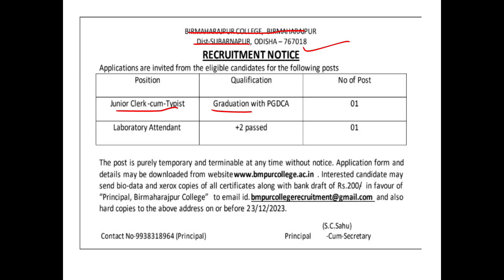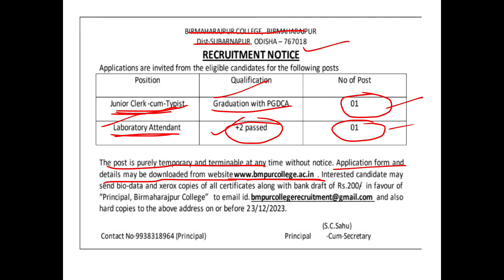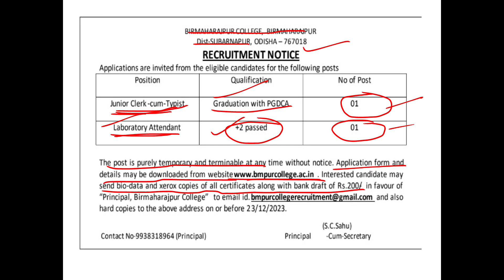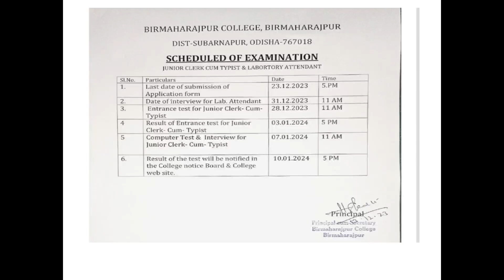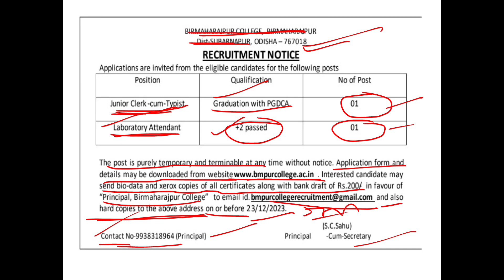Recruitment Notice Birmaharajpur College//Laboratory Attendant and Junior clerk cum typist//Sonepur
Sonepur